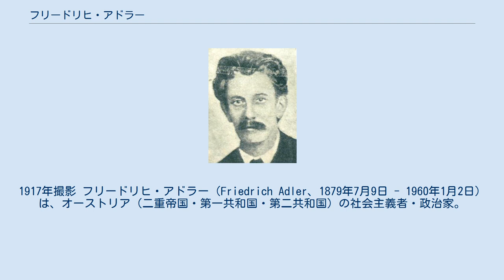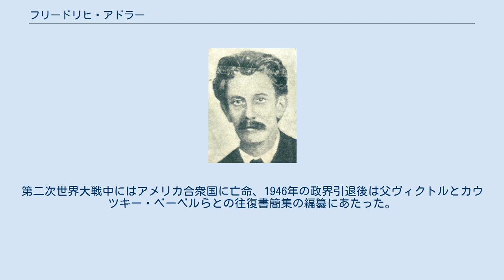フリードリヒ・アドラー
ハンガリー・ユダヤ系オーストリア人
1917年撮影 フリードリヒ・アドラー（Friedrich Adler、1879年7月9日 - 1960年1月2日）は、オーストリア（二重帝国・第一共和国・第二共和国）の社会主義者・政治家。
フリッツ・アドラー (Fritz Adler) とも呼ばれる。
 両大戦間期においてオットー・バウアーとならぶオーストリア社会民主党（社会民主労働党）左派の指導者であり、またウィーン・インターナショナルおよび社会主義労働者インターナショナルの創設に関わった。
 ウィーン出身。
父はオーストリア社会民主党（社会民主労働党）の指導者であったチェコ・ユダヤ系のヴィクトル・アドラーで母はハンガリー系ユダヤ人のエマ・アドラーだった。
父ヴィクトルの影響を受け、早くから社会民主党に入党するとともに、レンナー、バウアー、M・アドラーらオーストリア・マルクス主義の理論集団に加わり、1911年には社会民主党書記に就任した。
 1914年の第一次世界大戦勃発に際しては非戦論を掲げてオーストリアの参戦に反対、城内平和（戦争協力）を主張した父ヴィクトルを始めとする党主流派と対立してM・アドラーらとともに「カール・マルクス協会」を結成し無賠償・無併合の即時停戦を主張した。
1916年10月21日、フリードリヒは停戦実現のためシュテュルク首相を殺害して逮捕され死刑判決を受けたが、特別法廷での彼の弁論は大衆に支持され、1918年の敗戦にともなう特赦で釈放された。
その後のオーストリア革命に際しては労働者評議会（Arbeiterräte）を指導した。
 1919年には国会議員に当選し党内左派の幹部として事実上の党指導者となったバウアーを助けるとともに、1921年のウィーン・インター（通称「第二半インターナショナル」）の結成に関与し、第二インターがウィーン・インターを吸収して1923年に発足した社会主義労働インターにおいても指導的地位（書記）につき、第二次世界大戦直前までの15年間その任にあった。
第二次世界大戦中にはアメリカ合衆国に亡命、1946年の政界引退後は父ヴィクトルとカウツキー・ベーベルらとの往復書簡集の編纂にあたった。
チューリヒで死去した。